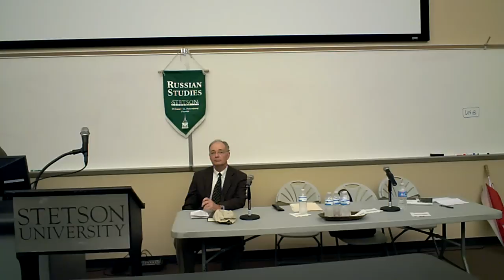Hash-Tag Politics: The Social Media Revolution in Putin's Russia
A RUSSIAN STUDIES Symposium held on 04-04-13 at Stetson University.

The internet age presents serious challenges to authoritarian governments by democratizing political discourse. Citizens now have the means to speak directly to each other without the filter of the official media. To explore the impact of the new media on Russian public life, the Russian Studies Program at Stetson University will host a symposium, "Hashtag Politics: The Social Media Revolution in Putin's Russia," on Wednesday, April 3rd, at 4pm in the Rinker Auditorium of the Lynn Business Center. The speakers for the event are Professor Michael Gorham of the University of Florida and Professor Sarah Oates of the University of Maryland. Professor Eugene Huskey of Stetson will moderate the symposium.

Michael Gorham is an Associate Professor of Russian Studies at the University of Florida and an associate editor of The Russian Review. Originally a specialist in language and politics in early 20th century Russia, he has worked in recent years on the media revolution in contemporary Russia. Among his recent articles is "Medvedev's New Media Gambit: The Language of Power in 140 Characters or Less." He has just completed a book manuscript entitled In Newspeak's Wake: Language, Culture, and Politics from Glasnost to Social Media.

Sarah Oates is Professor and Senior Scholar in the Philip Merrill College of Journalism at the University of Maryland. Before moving to Maryland in 2012, she had taught for many years in the Politics Department at the University of Glasgow, Scotland. A widely published scholar on democratization and communications, she serves as an expert for the European Commission's Digital Futures project. Her latest book, Revolution Stalled: The Political Limits of the Internet in the Post-Soviet Sphere, was recently published by Oxford University Press.